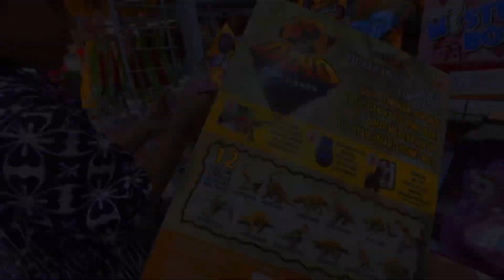DAPAT NILAI BAGUS DI SEKOLAH💯AIDEN MINTA HADIAH MAINAN DI ALFAMART,ADA TRANSFORMERS SAMPAI AVENGERS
BANYAK PILIHAN MAINANNYA.
ADA TRANSFORMERS, AVENGERS, HOT WHEELS DAN MASIH BANYAK LAGI😁👍